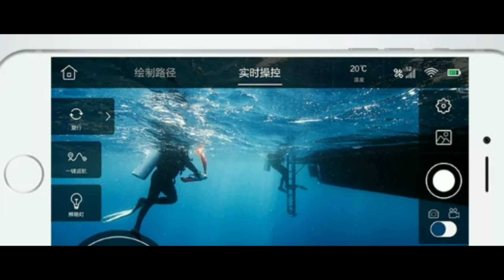JENIS DRONE UNTUK MENYELAM DALAM AIR | UNDERWATER DRONE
SEJAK TAHUN 1950an, drone bawah air telah dikembangkan dan digunakan.

Angkatan Laut Amerika Serikat membuka jalan bagi pengembangan drone bawah air. Itu di tahun 1960-an bahwa Angkatan Laut mulai menggunakan kamera bawah laut dan drone untuk mengambil peralatan yang hilang dan menjelajahi bangkai kapal. Itu bahkan sebuah drone bawah air yang menemukan bangkai kapal Titanic pada tahun 1985.
Seperti semua drone, tahun 2000-an telah melihat banyak peningkatan dan peningkatan kemampuan dan jangkauan. Drone modern jauh lebih maju daripada apa pun yang datang sebelum mereka dan inovasi masih berlanjut.

SEJARAH DRON BAWAH AIR
Drone bawah air pertama kali ditemukan pada 1950-an. Desain mereka memungkinkan mereka untuk melakukan misi untuk Angkatan Laut dan perguruan tinggi penelitian. Uang itu berasal dari anggaran pertahanan. Seperti banyak teknologi yang muncul dari Perang Dingin, drone jatuh di bawah kendali Angkatan Laut. Pada 1960-an, teknologi terus maju. Ini memungkinkan drone bawah air untuk mengambil bom nuklir yang hilang. Pengambilan terjadi di lepas pantai Spanyol dan tetap rahasia selama bertahun-tahun. Melalui tahun 1970-an, industri komersial mulai menggunakannya dengan sungguh-sungguh. Drone bawah air bahkan menyelamatkan awak kapal selam yang rusak selama tahun 1970-an. Tetes tumbuh dalam permintaan untuk efektivitas dan kemampuan mereka untuk melakukan hal-hal yang tidak bisa dilakukan oleh manusia.
Dekade paling terkenal yang menandai kedatangan drone bawah laut adalah tahun 1980-an. Temuan Titanic oleh Robert Ballard membutuhkan ROV jenis baru. Mereka mengembangkan mesin ini dengan bantuan dari Angkatan Laut. Versi terbaru memungkinkan penemuan bangkai kapal Titanic dan Bismarck yang terkenal. Pada 1990-an, drone mulai melakukan pekerjaan yang lebih luas.
Model drone yang lebih baru sekarang dapat menonaktifkan ranjau dan melakukan tugas-tugas lain yang dulu mengandalkan penyelam manusia. Metode penyebaran dan masa pakai baterai juga ditingkatkan. Perbaikan ini menyebabkan berbagai industri yang bahkan lebih luas yang menggunakan drone. Tahun 2000-an mengalami peningkatan drastis ke drone bawah air. Alasan di balik ini adalah peningkatan teknologi baterai lithium-ion. Ketika metode penyimpanan energi ini meningkat, demikian pula pembangunan drone. Dalam beberapa dekade terakhir, sebuah drone akan membutuhkan tambatan yang luar biasa dan kapal penelitian lengkap untuk digunakan.
Pada 2000-an, menjadi mungkin untuk mengerahkan mereka dari kapal yang jauh lebih kecil. Sejak itu, penggunaan drone terus meningkat. Drone bawah air digunakan oleh misi industri dan militer di seluruh dunia.

Terima kasih.

Boleh juga ditonton barangkali berkenaan :
D R O N E  R A C I N G  T E R B E S A R
D R O N E  B E S A R  T E R C E P E R
D R O N E  R A C I N G  T E R C E P A T

Masdrone
Tegalmunjul, Purwakarta, Purwakarta Regency, West Java 41116

Pilot Drone Photovideography
Jl. Griya Mutiara II, Citalang, Kec. Purwakarta, Kabupaten Purwakarta, Jawa Barat 41111

Tokopedia
masdrone - Kab. Purwakarta | Tokopedia